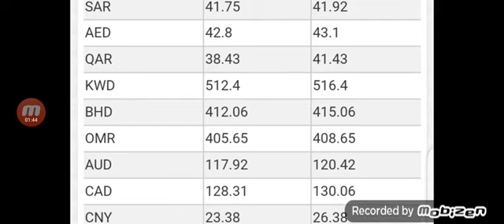dollar exchange rates | Iraqi dinar exchange rates currencies |coins | dollar to rupee value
I Will Be Very Thankful For Four Help To Promote Me On YouTube.

مزید اچھی اچھی ویڈیو کے لیے ہمارا یوٹیوب چینل سبسکرائب کریں اور بل⁦↙️⁦ 🔔⁦ آئیکون کو دبائیں تاکہ آنے والی ہر نئی ویڈیو آپ کو مل سکے شکریہ جزاک اللّٰ